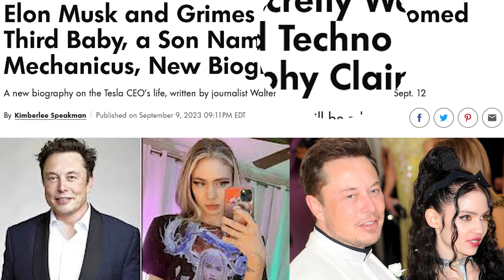Elon Musk Names Son Techno Mechanicus.....